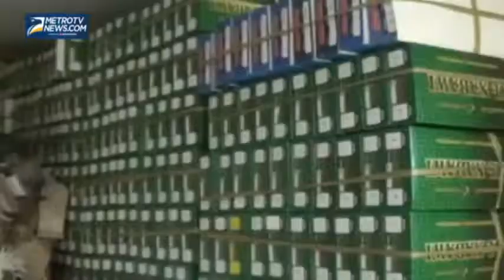Pengrajin Kopiah di Makassar Kebanjiran Pesanan Hingga 100%